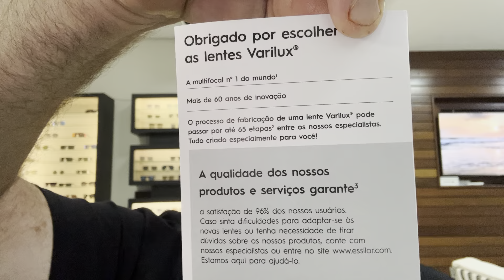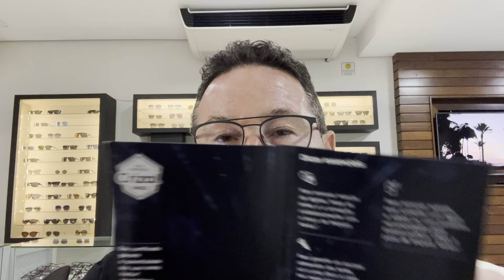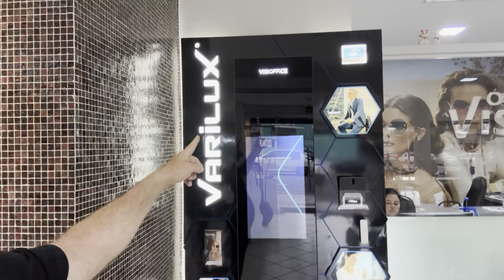Lentes Varilux XR series Adaptação Imediata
Lentes Varilux XR Pro Séries tratamento na lente Blue Uv com anti reflexo Cristal Sapphire material Hr Orma